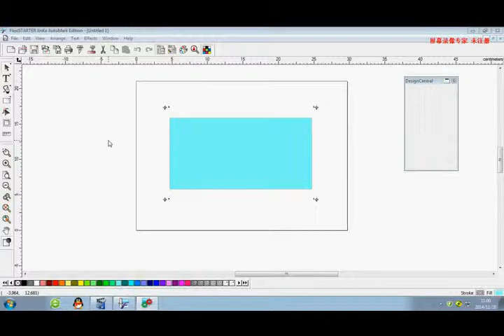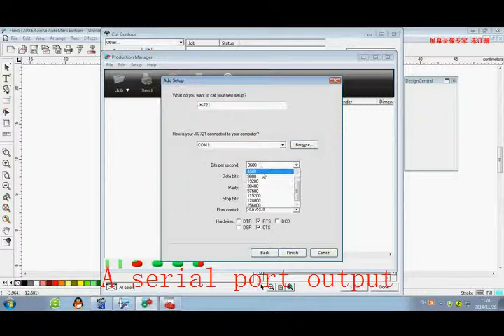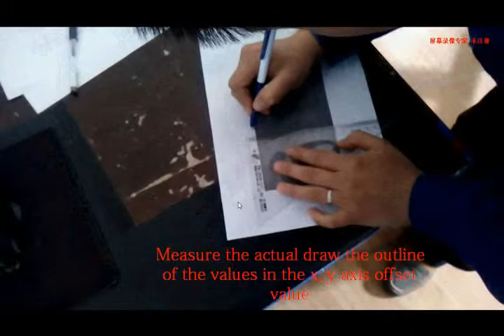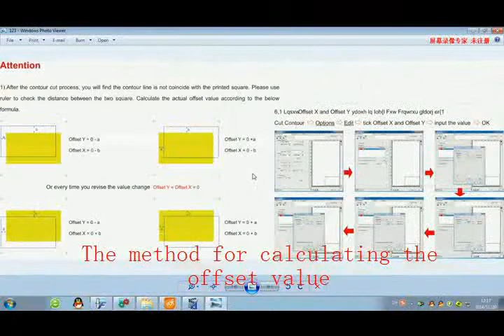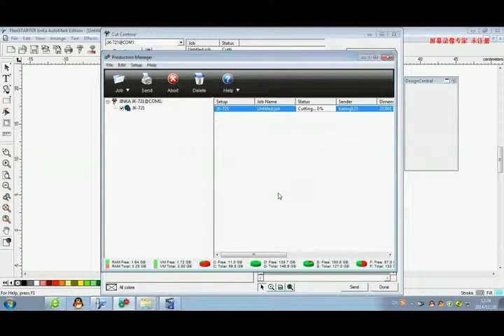contour cutting video --Jinka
JINKA semi-automatic cutting plotter contour cutting video